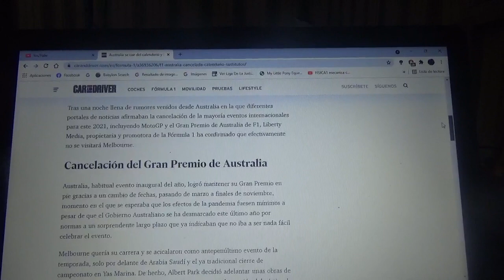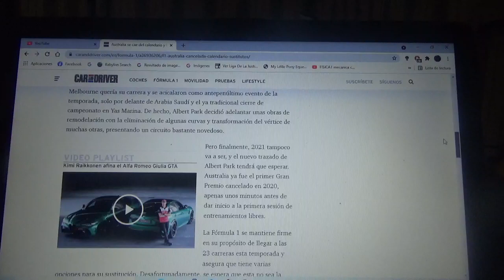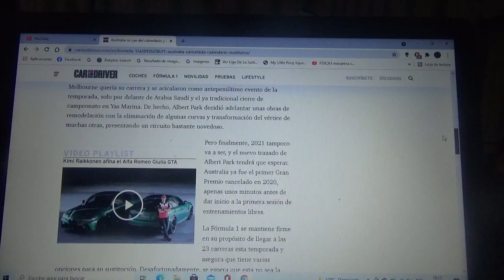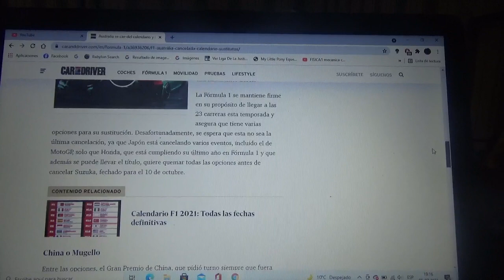Finalmente se cancela la versión 2021 del GP de Australia de F1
A raíz de la lentitud del plan de vacunación contra el Covid19 en el país de Oceanía la versión de esta Temporada 2021 de Fórmula 1 del Gran Premio de Australia ya no podrá realizarse